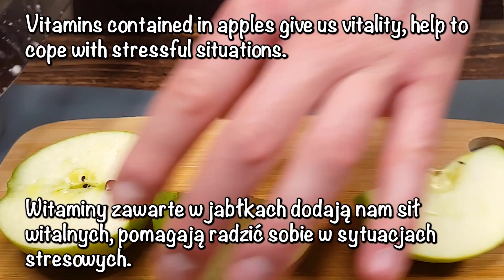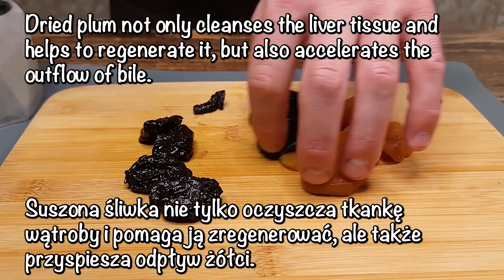1 łyżka dziennie i wątroba czysta! On leczy wszystkie choroby! Wychodzi cały brud! Przepis dziadka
1 łyżka dziennie i wątroba czysta! On leczy wszystkie choroby! Wychodzi cały brud! Przepis dziadka

❗️Włącz napisy (CC) i obejrzyj przepis oraz składniki do filmu w swoim własnym języku!.
👉Tłumaczymy każdy film na wszystkie języki świata❤️. Pokój wszystkim!.

Składniki:
Żurawina - 30 g.
świeża mięta.
Imbir - 10 gr.
Cytryna - 0,5 szt.
Jabłko - 1 szt.
Gruszka - 1 szt.
Suszona śliwka - 50 g.
Suszone morele - 50 g.
Woda - 1 l.
Cynamon - 1 laska.

Przydatne właściwości składników:
Żurawina oczyszcza wątrobę i naczynia krwionośne. Ma dużo witamin.

Korzeń imbiru pomaga zwalczać szkodliwe komórki i łagodzić objawy zatrucia.

Witaminy zawarte w jabłkach dodają nam sił witalnych, pomagają radzić sobie w sytuacjach stresowych.

Gruszka korzystnie wpływa na mikroflorę jelitową, poprawia trawienie i przemianę materii.

Suszona śliwka nie tylko oczyszcza tkankę wątroby i pomaga ją zregenerować, ale także przyspiesza odpływ żółci.

Witaminy zawarte w suszonych morelach wzmacniają tkankę kostną w organizmie i wspomagają odporność.

❗️❗️❗️Ten film służy wyłącznie do celów informacyjnych. Czytelnicy mogą korzystać z tych informacji na własne ryzyko. Ten kanał nie ponosi odpowiedzialności za jakiekolwiek szkody, skutki uboczne spowodowane korzystaniem z naszych treści.
Piję i smakuję wszystko, co gotuję na własne ryzyko i ryzyko! Przed użyciem nieznanych składników skonsultuj się z lekarzem! Możliwa reakcja alergiczna na niektóre produkty! Bądź ostrożny!!!

❗😘 Zobacz moje 3 ostatnie przydatne przepisy:
1. 🔥 Babcia w wieku 92 lat ma lepsze naczynia krwionośne niż w wieku 30 lat! Tylko 3 łyżeczki dziennie
3. 1 łyżka dziennie i wątroba czysta! On leczy wszystkie choroby. Wychodzi cały brud! Zdrowy napój!